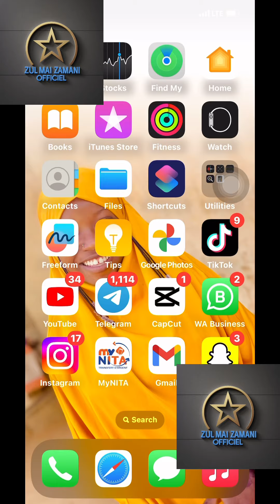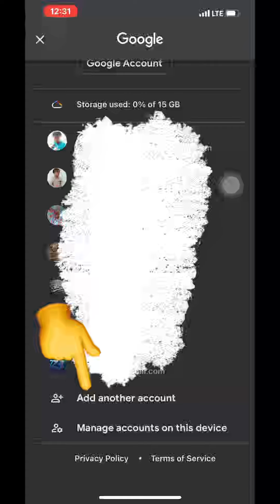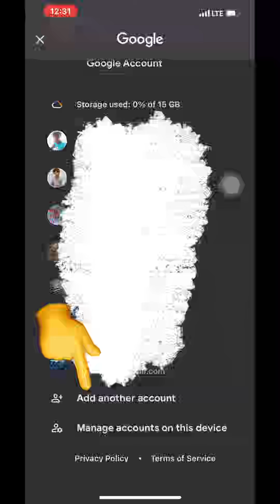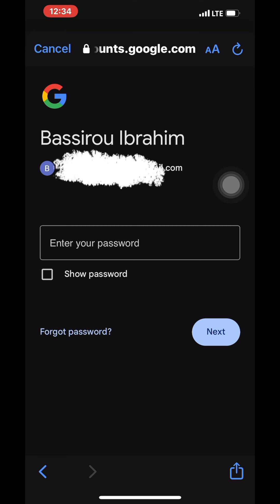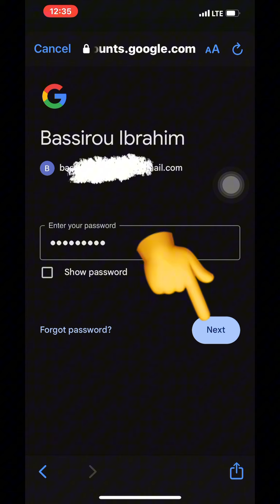comment configurer mon Gmail sur mon nouveau téléphone